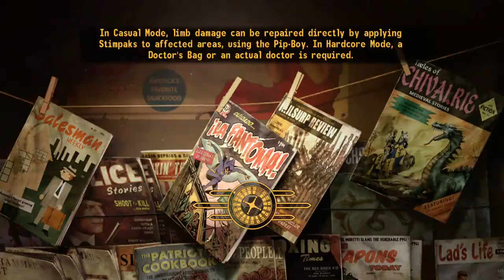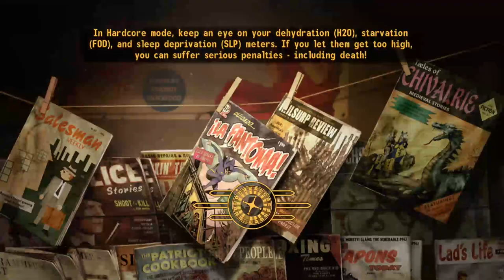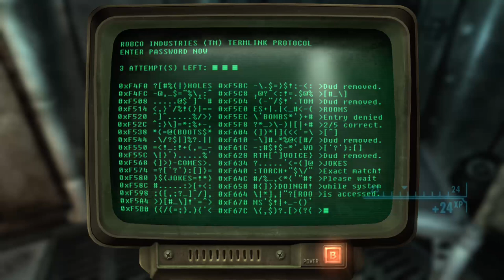Can You Beat Fallout: New Vegas as John Browning? PART 18